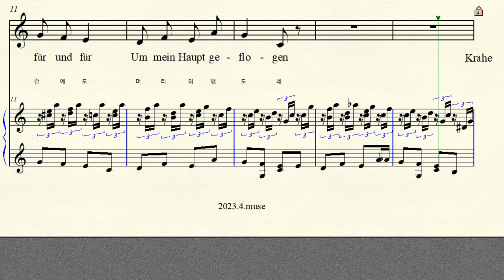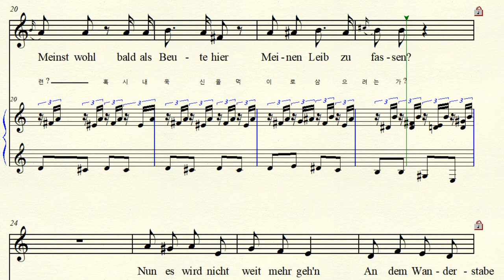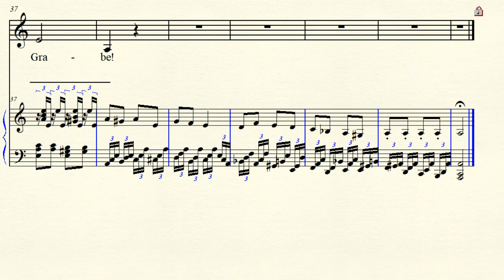3-26 Die Krähe 까마귀 F. Schubert 슈베르트 A minor 가단조 Winterreise No.15 겨울 나그네 (For Low Voice)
Text by Wilhelm Müller 빌헬름 뮐러 Winterreise No.15  D.911 Op.89 1827년  연가곡 겨울 나그네 15곡 Die Krähe 까마귀 A minor  가단조 악보 가사 해석  원조성 단3도 내림